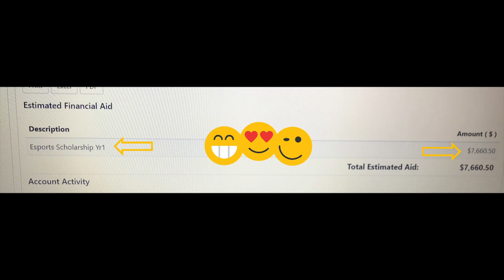Words Frame Worlds | Zari Banks, M.Ed | July 22, 2021 - PWPP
I've been speaking what I want in my life and back it up with corresponding actions. My faith is producing and pulling from the heavenly realm.

A healthy immune system is better than a vaccine.

In 2011, laid-off public school educator, Zari Banks, found herself stripped of custody of her 9-year-old son, homeless, living in her car and at the end of her rope. While parked outside a library, she cried out to God asking for help to go on, and He answered. He instructed her to, “Read the Psalms.” Though Zari had read through The Bible several times before, she dove into the Psalms with a new hunger and focus, determined to find the deliverance already available in The Word of God. Within seven days, Zari’s life began to change because she had changed the way she viewed God’s Word. It was no longer just stories to her it came alive like never before.

From this experience, Zari wrote and published her first devotional, “O Lord, Hear My Cry: A Book O Psalms Devotional” which became an Amazon bestseller. She’s since written 21 more best-selling books, won 2015 Book of the Year, penned more than 40 eBooks, edited and assistant published countless books for other authors, opened the ZM7 Supernatural Academy for ministry training, spoken at conferences, hosts the annual Supernatural You conferences and produced countless spiritual growth teachings and videos.

Zari’s life is a testimony to what God can do for anyone who’s willing. She continues to share her journey to deliverance and to assist others in crisis as they learn to trust in The Goodness of God to receive anything they need or want through prayer.

Zari Banks, M.Ed is an ordained minister, speaker, teacher and President of Zari Banks, Inc.